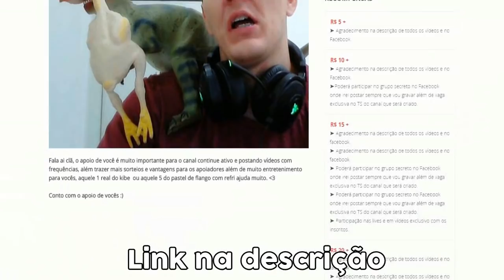🔴 Point Blank: SNIPER MODE OF MITAGING Ft. RIF & THOR!